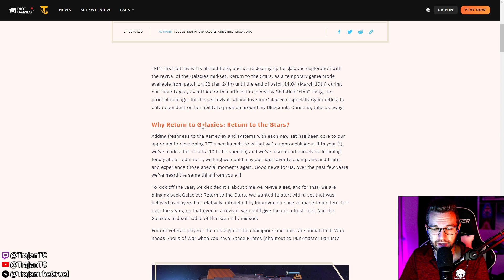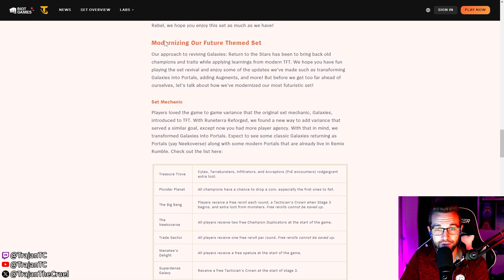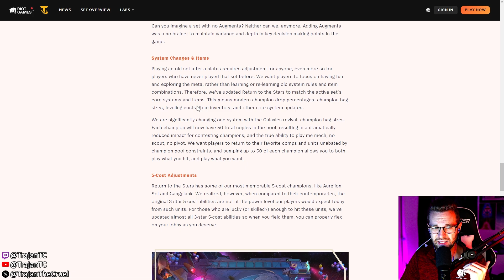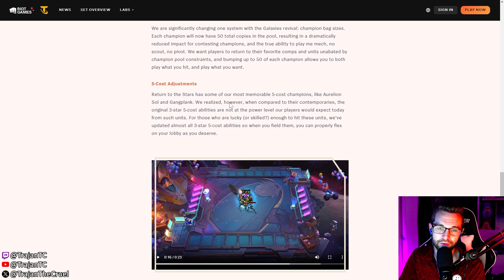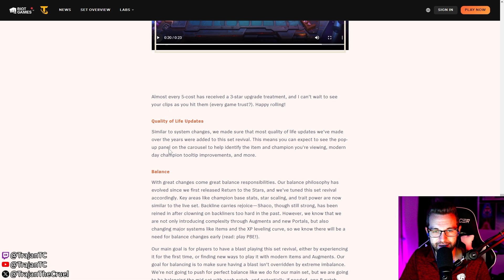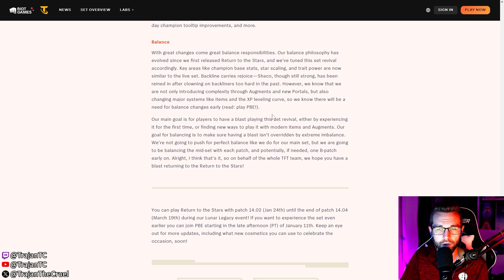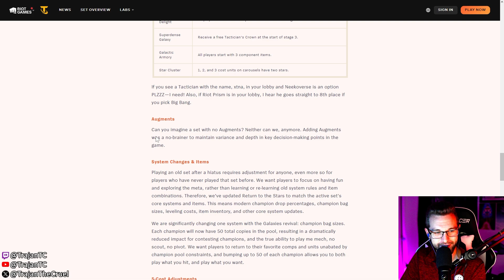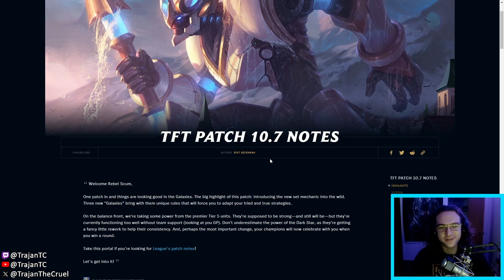Everything You Need to Know About Set 3.5 Revival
👹 Watch Live 👹

In this TFT news we will be covering the recent Riot Dev article that announced the TFT Set 3.5 revival! In this video I will tell you everything you need to know about the Set 3.5 Return! Set 3.5 Galaxies: Return to the Stars will release with patch 14.02 (Jan 24th) until the end of patch 14.04 (March 19th) during our Lunar Legacy event! This is part of the TFT 2024 roadmap that was announced at the TFT Vegas LAN event! In this article it is also announced that we will be getting Augments and updated units stats to match modern TFT!

"Our approach to reviving Galaxies: Return to the Stars has been to bring back old champions and traits while applying learnings from modern TFT. We hope you have fun playing the set revival and enjoy some of the updates we’ve made such as transforming Galaxies into Portals, adding Augments, and more! But before we get too far ahead of ourselves, let’s talk about how we’ve modernized our most futuristic set!"